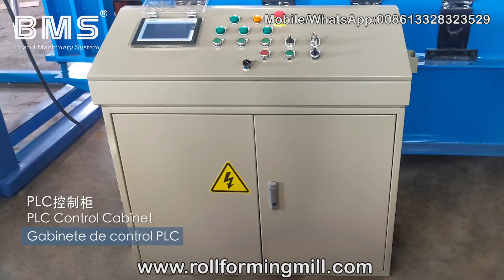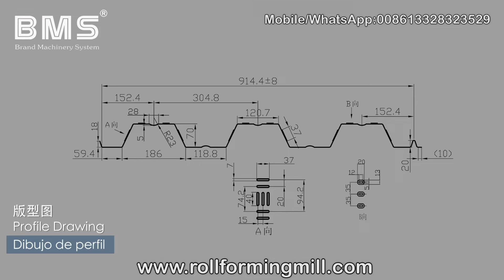YX70-304.8-914.4 Floor Deck Roll Forming Machine With 6.5 M AUTO Stacking Device